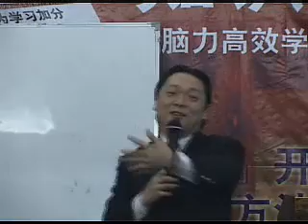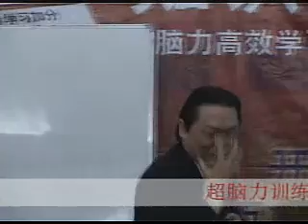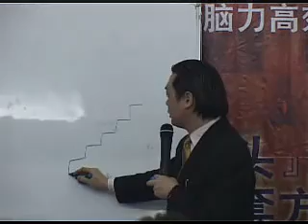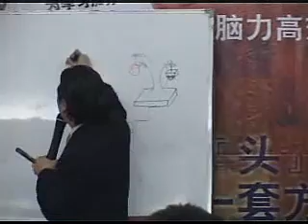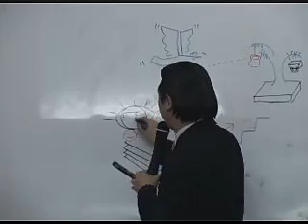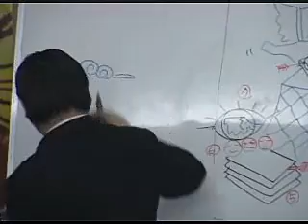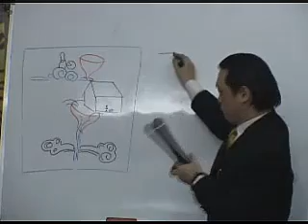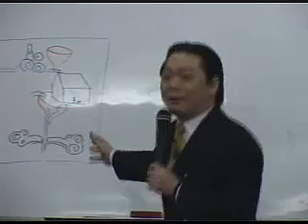12 句子记忆训练B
著名记忆大师谢华主讲，助你开启右脑训练。